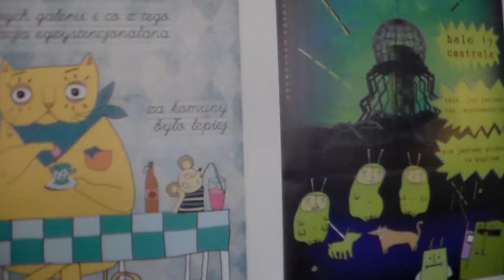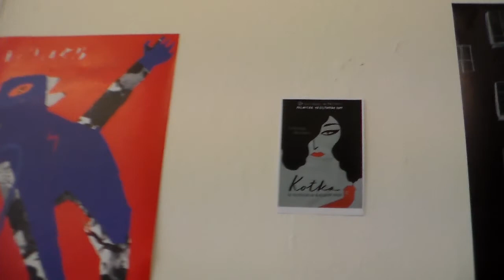przystanek projektowanie - wystawa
wystawa plakatów w ramach projektu PRZYSTANEK PROJEKTOWANIE zorganizowana przez Stowarzyszenie Strefa Sztuki.
Artyści: Jagoda Karłowska, Monika Grubizna, Maria Inez Gul, Krzysztof Matuszak, Tomasz Sozański.
muzyka z serialu Dynasty